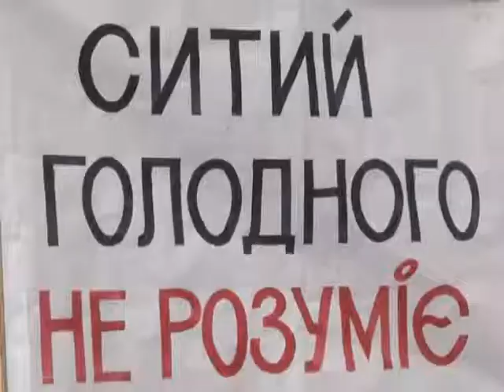Працівники «Львівелектротрансу» через реорганізаці...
Сьогодні, 5 серпня, працівники ЛКП «Львівелектротранс» пікетували Львівську міську раду, протестуючи проти скорочення працівників та реорганізації роботи підприємства.